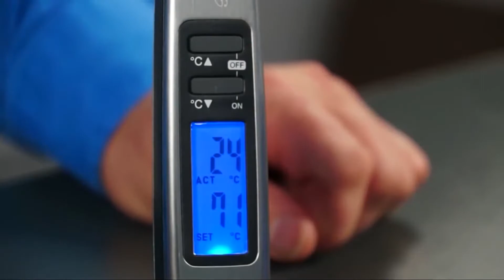Gadgets de cuisine étonnants que vous devriez voir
AWESOME gadgets de cuisine, vous devriez voir
Gadgets de cuisine incroyables que vous voulez acheter.
Des appareils de cuisine intéressants dont tout le monde a besoin.
Inventions de cuisine fantastiques, que tout le monde devrait avoir.
Quelle invention avez-Vous aimé le plus? Écrire dans les commentaires.